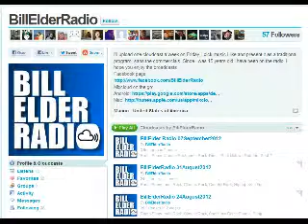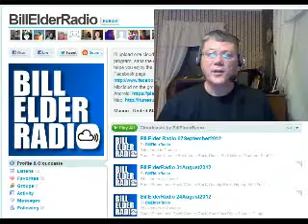[Sept 7, 2012] @FiremanRich VLog - Friday Means Bill Elder Radio!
It's Friday and that means Bill Elder Radio over there on mixcloud. I look forward each Friday morning to listen to Mr Bill Elder's online radio show that's in the cloud. Great listening every week. Highlighting an individual that has influenced me to be a positive good person on this thing called the internet.